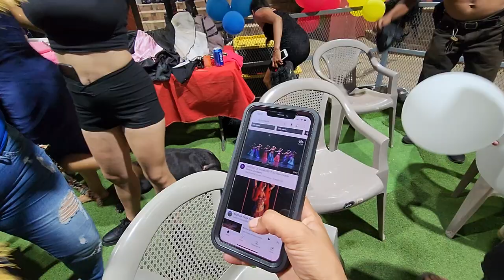Bessy no puede creer que ha sido eliminada. Mira las 3 parejas que pasaron a la ronda final.